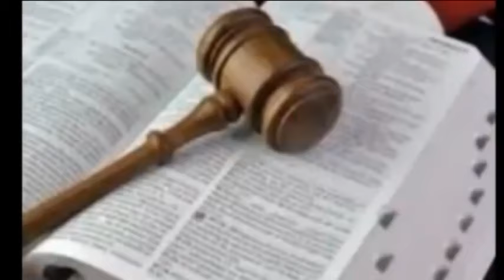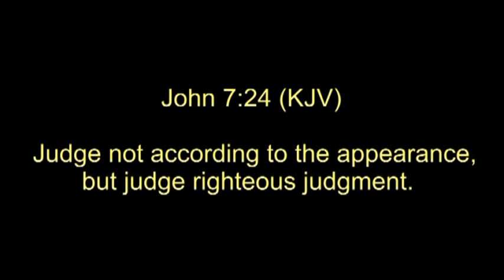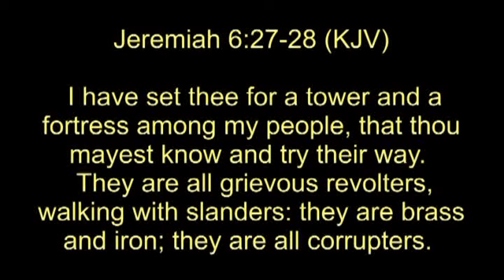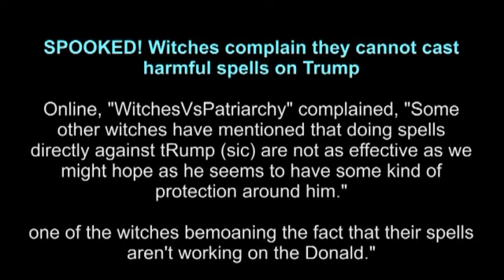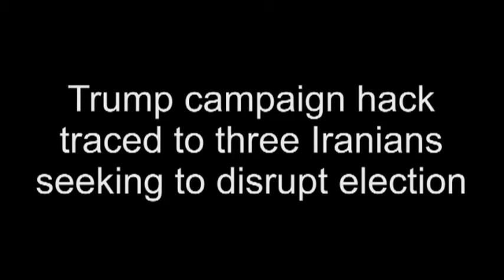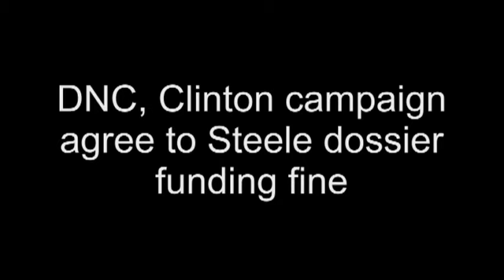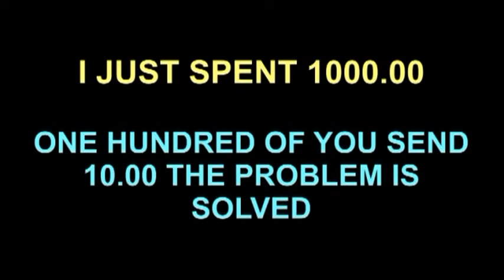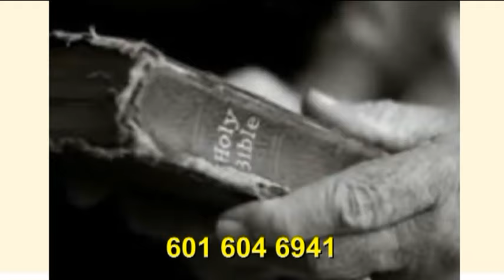AMERICA'S LAST CHANCE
A GOVERNMENT OF WITCHES AND DEMONS